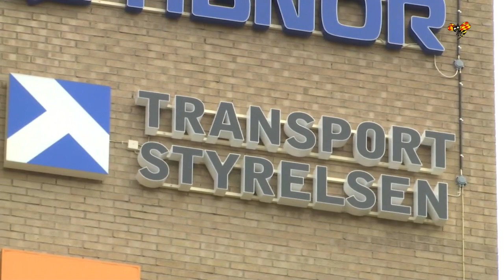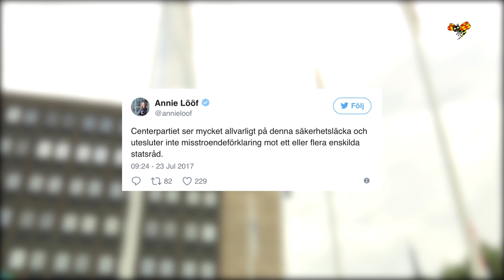Löfven har känt till läckan sen januari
Alla övriga partier har varit kritiska mot regeringens agerande angående IT-läckan och även sagt att dom inte utesluter en misstroendeförklaring.